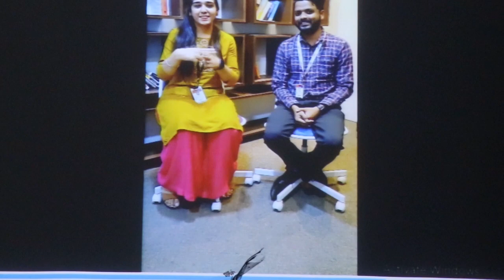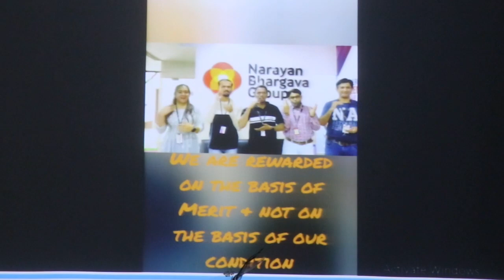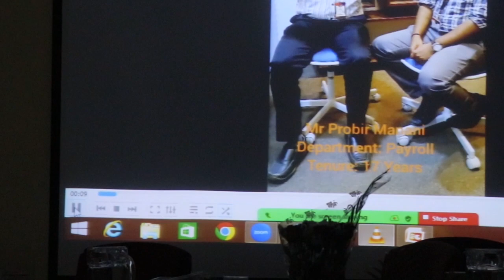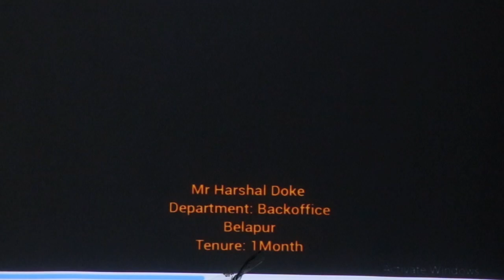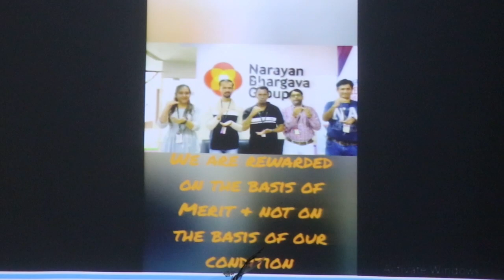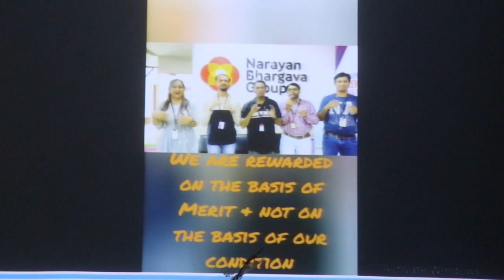Ms. Shweta Jha, Associate Vice President, Narayan Bhargava Group, 6th National Conference, TISS.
6th National Conference on Disability, Accessibility, Inclusion and Well-being 2022, i-Access, TISS, supported by Narayan Bhargava Group - Inaugural Event.